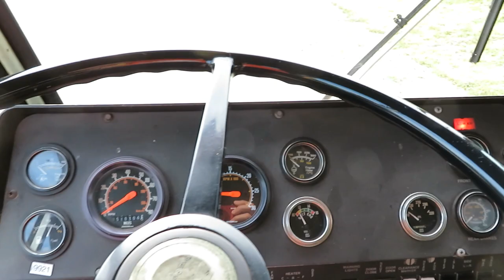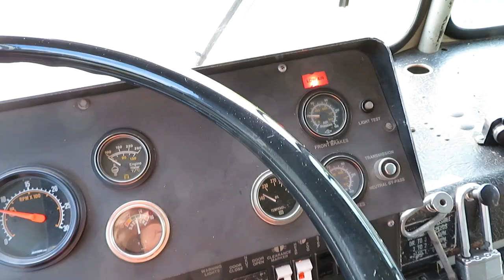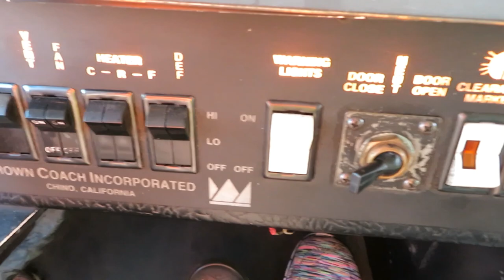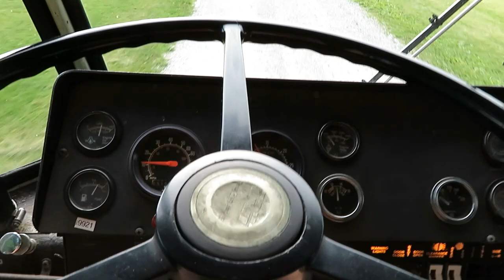1988 Crown Supercoach - Start-up, Walkaround, Drive - June 27, 2019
I had to move # 19 and decided to make a quick video.  I hadn't run it for a couple of weeks, anyway.  Apologies for the dust on the camera lens.  This is my personally-owned 1988 Crown Supercoach; it has a 671 Detroit Diesel Engine and an Allison Automatic Transmission.  I drove this bus when it was in-service.